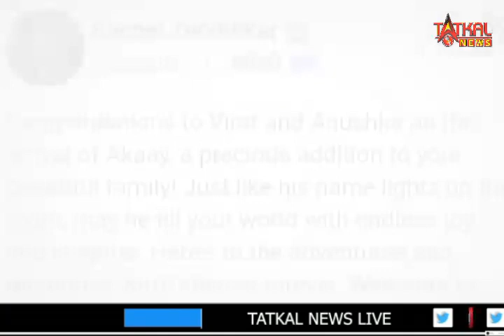विराट कोहली के दूसरी बार पिता बनने पर सचिन तेंदुलकर ने दी खास तरह से बधाई, वायरल हुआ पोस्ट